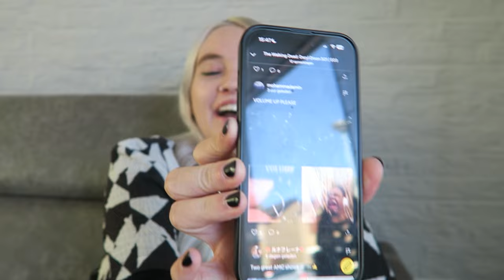Daryl Dixon 1x03 'Paris Sera Toujours Paris' REACTION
Thank you to my donators:
Michael Segers
Johnny Cash
Anders Pettersson
Wim Knaap
Damon Shaw
Jose Machado
Nick Rose
David
Damian Akerman
TeddyBearBonfire
Jhpat
Andy
Pablo
Shahazaib Ahmed
Mike Lewis
Shannon Page
Chad Nicholas Blair
Arodin
Andy
Edward C
Tom Henderson
Juan Alaminos
Lachrisho
gfdsgfdsgfd
Lynn Dailey
Petr Vitiska
Lexi
Mementovitae
Kristen
Torben Dix
Kristiyan Georgiev
R.BGames37
Brett Richard Harlow
Leo Smith
Arron Scott
Hunter LaLiberte
Sitafa
Matthew Wieczorek
Bandicoot
Joe B
Omar Alhawal
Mohammed Abubaker
Nick Lewis
Michelle
Paul Walker
Kayla Woods
Desudesu
TaLy
Tom Evans
Vitaly Gamburg
Matt Carl
Blackcharz
Miro Outinen
Mark D
Matt Okeefe
Matthew Haines
Derek Maanum
No Life King
Sweet Owl
insid3rkill3r
Scott Ford
Knaben Fro
Максим Булат
Greg Nuna
Vladimir
kmr191
Anthony Pope
Trent Bullock
Ashley Jaime
Charlotte
Sebastian Sträßler
Matt Okeefe
Dillon
Jim Knowles
Marianna Pappas
Zultan Holder
Guthwulf
Dontrell Durant
Sam Aimson
Doppelganger
Nasser F
Manas
Максим Булат
George Roybal
Elias Toa
vilmundur
Julian Streltsov
cbyers
Emily Gorman
Robin Pascoe
Sarahmilligan
Stevi Wanders
Lise B
Adrian Vollbracht
Aeva
tickledpink
Onfirm
Katey Reid
Nina
Lysandr Skavada
Sigrid
Itz01
Em
marte
Jade Maria
Sari
Holly Butcher
707
Live Morgana
Zoe Stark
lizzylad
Mat Land
Kikomanteli
Katie Johan
H0nk
Amari
Melon Lord
Alex
Ali Isley
lexi
Claire Sherman
Dory TheFish
Holly Jeffries
Cecilia Johansson
Squishykwite
Bobbie Wix
Peach
Alan Hoek
Kristen Rab
Very
HeathenPotato
Marie
Strampunch
Miss Tickle
Jena Vincent
cha
Rebekah Sue Kephart
Rachel Wilson
Cate
Siti
Emma Rhiannon
Abigail Mckern
B
Pliskin450
Tib
CLob
Raquel Amat Sánchez
MP
Dave Callan
Marcel Schäfer
Miranda
Lola choisnet
Juan Thedon
Lee Fiske
Herr Traffel
Luca
Maximiliano Vagnoni
Kevin Abels
Gerdox10
Sythurizm
Dominksr
Ivan
Jake 2k
Augustine McDonald
Kyle Hall
Ace Freyley
Jonathan Pacheco
azertyuiop qsdfg
Inga Dóra Hauksdóddir
Majed Alfaco
Mango Maniac
Mandi Mateer
Dimitrios Efthymiou
André Völlmecke
Jr
The S6ix
Emillie
Maximiliano Vagnoni
Dev G
Jarno Rantanen
Owen Butters
Jennifer
Kamdin Holley
Sashandra Harbin
Matt Smith
Kyle Hall
Charlotte
KevinM
fanofactionflicks
Andrew Vega
Dak'si
Roger C Griffith
Vastate
Anthony Cioffi
Josiah
Tyler Boyle
HS
Rhhutter
Seb O
Ryan D
Chris
Dennis Donehoo
Edwin Bekedamn
Nanette Davis
John Burch
James Leet
mikko
Joe Mags
James Lester
That_Guy
Jensen
Ben
Andrew Engelhart
Brian
Marshal Blaine Moore
strange shadow
tacticalSwagg
Negative
Sig
Gregor Bundy
Ethan George
Jordan
Donald Sherman
John Blackstone
Jerônimo Carbonell Corrêa
Deandre Williams
mason
Mark Witcher
Tsar Alex
Courtney Costley
Sari
Maria Truedsson
Cole McGowan
Thomas Lacroix
Rob Veloce
Barrybob69
Calu
Ctrl_Alt_Dylan
BobJ
Jay
DanoK
Nate
Johan Ternbom
Thy Soun
pinky59
Jonathan Lantz
Josh
Bryan
Amokeule
Adrie
Mab Mab
Ashley
Jordan Crosno
johnpwkp
Moses
Shoua
OD
Sage Witt
Ragnar Miersch
Ash
EveryThirdNotThursday
HallOfFameLebron
Bruce Nelson
Ciarra Jade
Thomas
Mike Neelon
Mango Maniac
Steve84
Terrance Davidson
Pascal Vorwerk
David Schwartz
Dexter
AlexanderWatches
John
Serge Pearce
Bjørn
Corvidead
Makenzie Vantil
Rex
Emilia
Mỹ Thiên Tân Trần
anamari
Jessica R
Jennifer Baresch
Laurie Gadeau
Maria Stoycheva
Bindi342
Zwen Wang
aeternum
Chloe Grover
Emily M
Malaury Valck
Sierra Rosillo
Sav Miller
Nat
a L
Oz
tickledpink
HelloPatreon
taurea
Laura Murray
Maja F
H
Maylin107
Megan Meadows
james
skywewe
Georgia Main
Chris
xXLucieKeelingXx
Sythurizm
Hannah Sperling
Tia Rose gellatly
Kevin
Justine Millare
Andrea Davila
Seb
Joe hyne